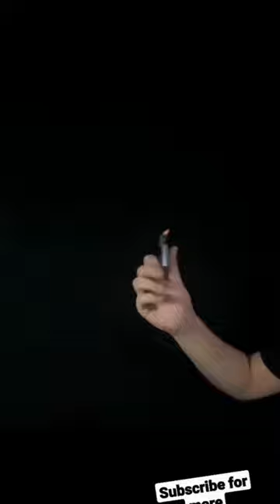Most Insane Zippo Lighter Tricks Compilation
Welcome to our latest video, where we'll be showing you how to refill and maintain your Zippo lighter. Zippo lighters are a classic and iconic piece of Americana, known for their durability and reliability. In this video, we'll be covering everything you need to know to keep your Zippo in tip-top shape.

First, we'll show you how to fill your Zippo with lighter fluid. It's a simple process, but it's important to do it correctly to avoid any accidents. We'll show you how to safely open the filler cap, and how much fluid to use.

Next, we'll take a look at how to properly light your Zippo for the first time. There are a few easy tricks you can use to ensure that your Zippo lights quickly and easily. We'll also show you how to adjust the flame height to your liking.

We'll also be taking a look at some cool lighters that you can use to add a bit of flair to your collection. From dragon-shaped lighters to ones with intricate designs, there's something for everyone.

We'll also show you how to properly maintain your Zippo, including how to clean it, and how to replace the flint and wick. Regular maintenance will ensure that your Zippo lasts for many years to come.

Finally, we'll take a look at the Zippo hand warmer, which is a great addition to any outdoor enthusiast's collection. It's easy to use, and it will keep your hands warm on even the coldest days.

So whether you're a long-time Zippo collector or just looking to get started, this video has everything you need to know to keep your Zippo working like new.
In addition to the main topics we covered, we also want to talk about some other important aspects of Zippo lighters that you should know about. One of these is the Zippo restoration process. Over time, your Zippo may become scratched or dented, and it may not look as good as it did when you first got it. But with a little bit of work, you can restore it to its former glory. We'll show you some easy tips and tricks for restoring your Zippo, including how to remove rust and how to polish the metal.

Another thing we want to mention is the option of Zippo lighter unboxing. If you're lucky enough to get your hands on a rare or limited edition Zippo, the unboxing process can be just as exciting as the actual lighter itself. We'll show you some examples of unique and special edition Zippos and the unboxing process.

Finally, we want to talk about one of the most important things you can do to keep your Zippo working well: Proper storage. Many people make the mistake of storing their Zippo with fluid still inside, which can cause leaks and damage over time. We'll show you how to properly empty and store your Zippo to ensure it stays in good working condition.

Overall, the video is a complete guide on Zippo lighters, covering everything from how to fill and light them, to how to maintain and restore them, and even unboxing process of special edition zippos. We hope you found this video informative and helpful, and that it will help you to get the most out of your Zippo lighter.